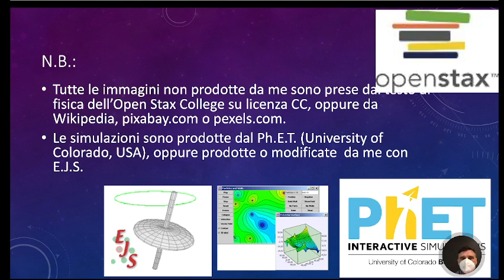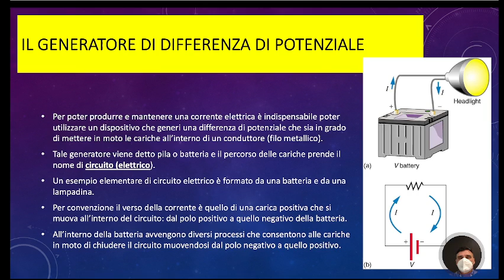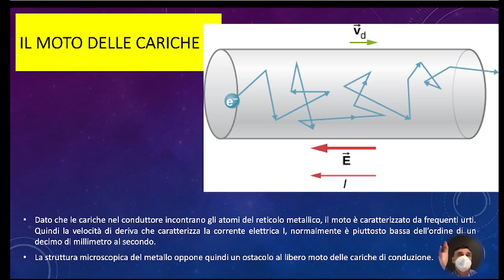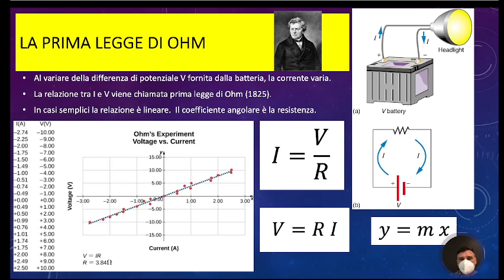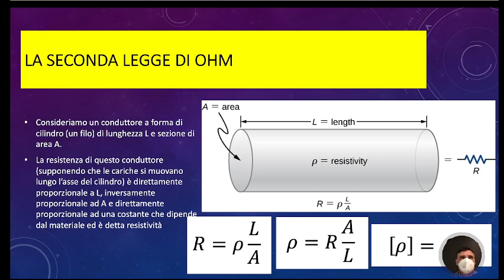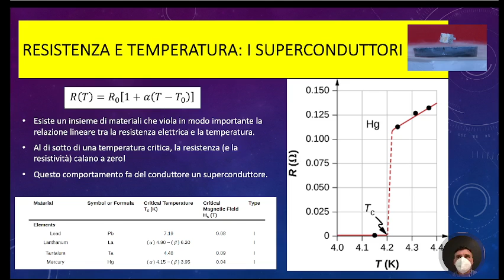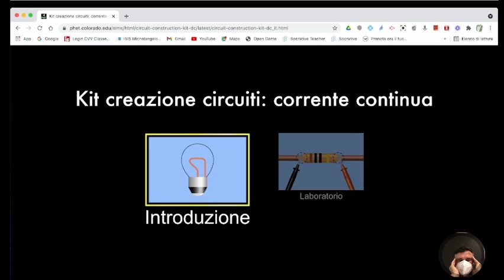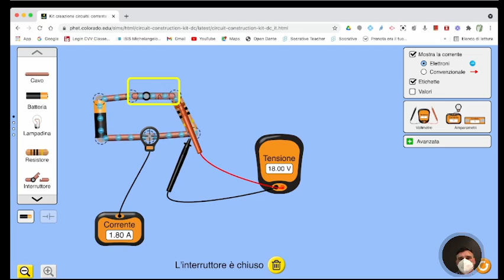LLFB5.12mag22 La corrente elettrica.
La corrente elettrica

La corrente elettrica: definizione e proprietà. Il moto delle cariche, il segno dei portatori di carica e il verso della corrente. I genratori di differenza di potenziale, la forza elettromotrice. Il circuito elettrico, le due leggi di Ohm, la resistenza e la resistività. I conduttori e gli isolanti. I conduttori non ohmici, la superconduttività. La potenza dissipata da una resistenza e l’effetto Joule.
Il laboratorio virtuale del Ph.E.T. e la prima legge di Ohm.